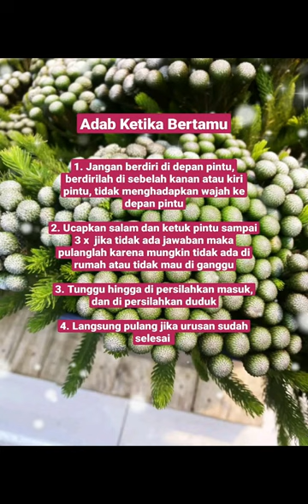Adab Ketika Bertamu#Shorts